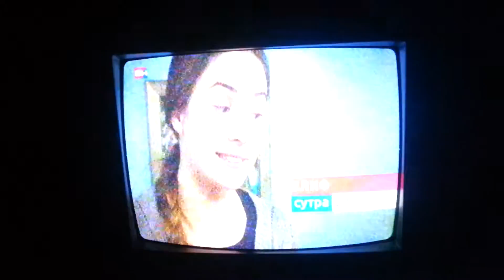Elif Serija najava za 128. epizodu